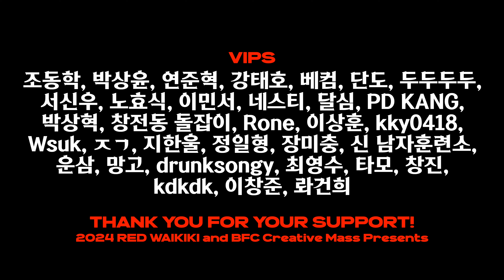놀러만 가면 비오는 사람, 손🤚🏻 폭우를 뚫고 다시 찾아간 태안 여행, 레와키 헬파티'24 | 브이로그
🔥도어스 포마드 구입링크🔥

🌴수시로 업데이트 되는 레와키 구쭈도 많은 관심 부탁드려요🌴

🌴레드 와이키키 통합계정🌴
레와키 아티스트들의 작업물을 한 곳에서 구경하실 수 있습니다.